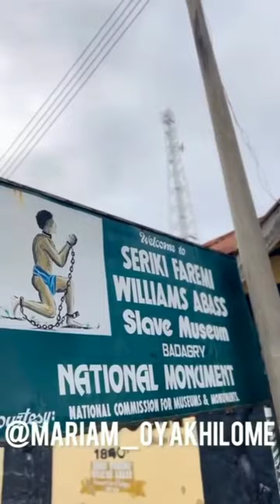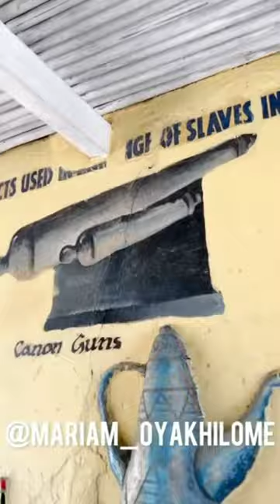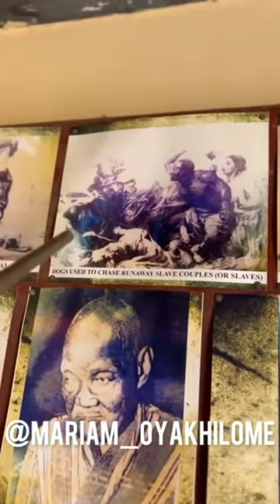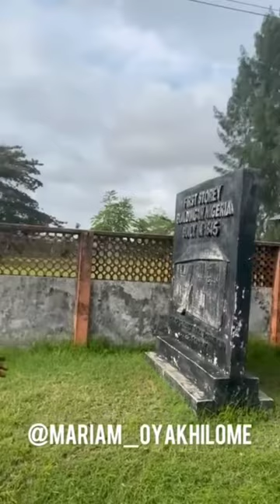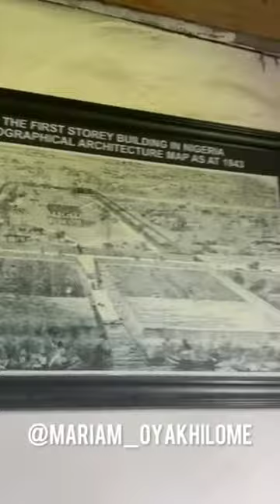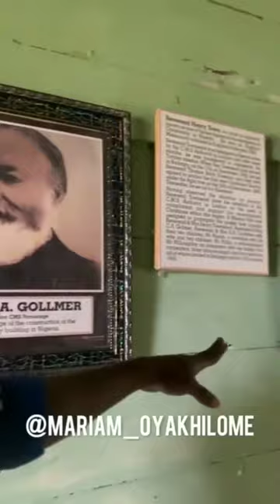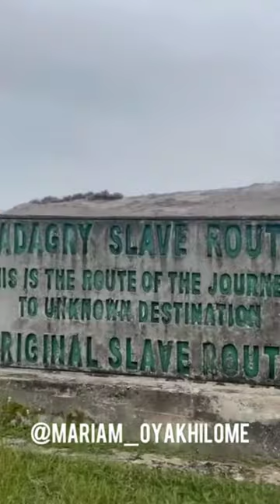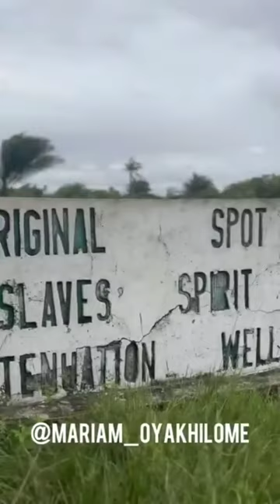must watch//badagry slave trade history Nigeria